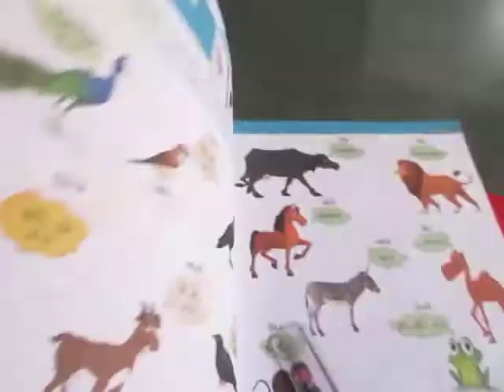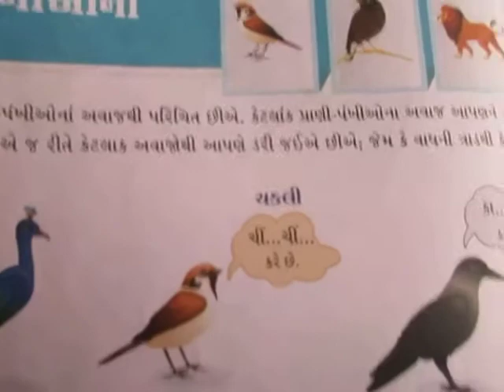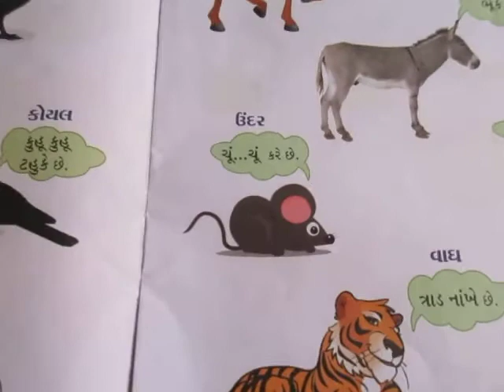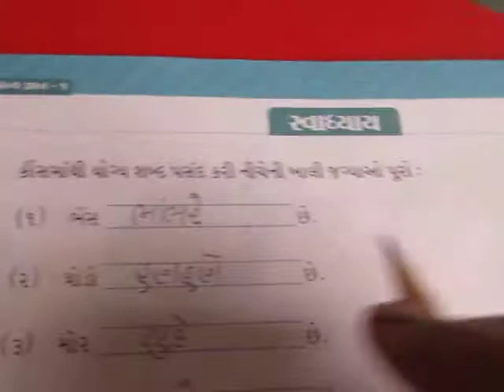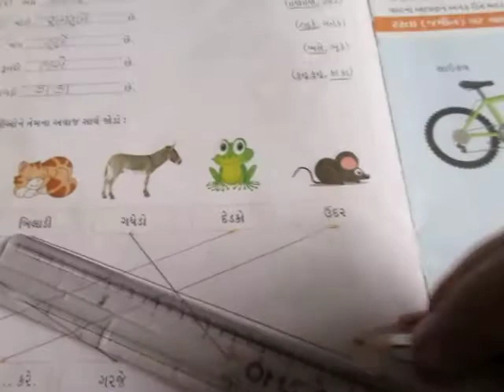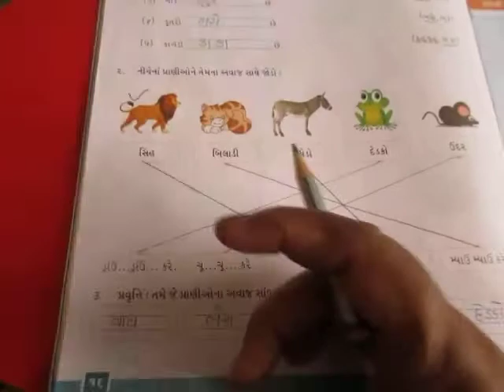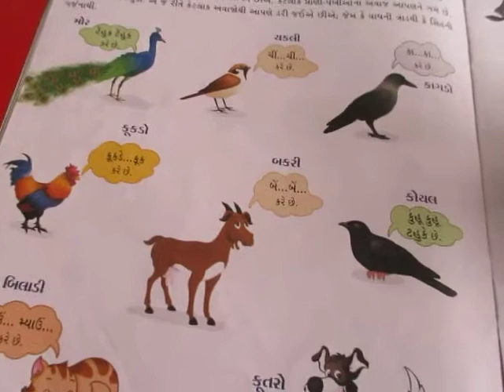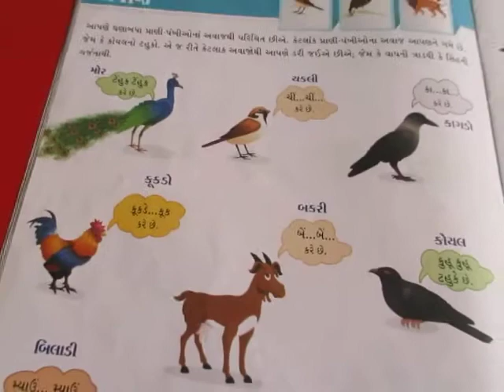ધોરણ ૧ | સામાન્ય જ્ઞાન | ૫ પ્રાણી પંખીઓના અવાજ